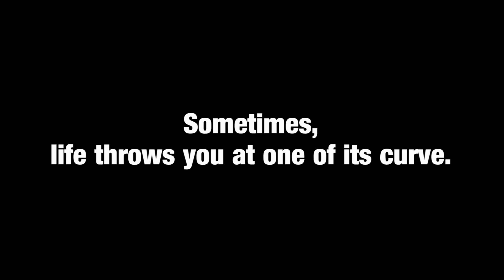Expressive Arts Therapies Trailer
Welcome to "The Launching of Expressive Empowerment & Empowering Health Day", 16th March 2016 (Wednesday), 9.30am - 5pm, at MPH UCSI University.